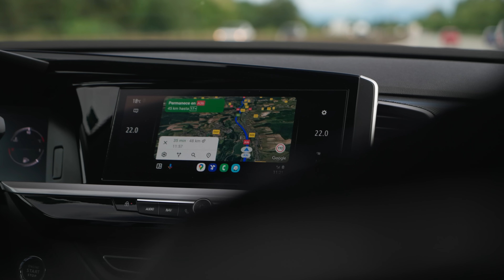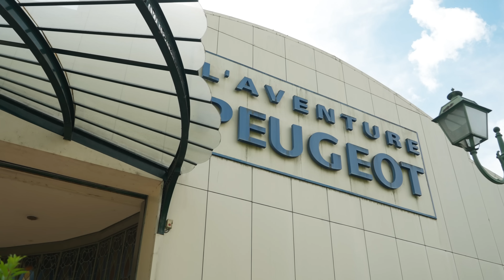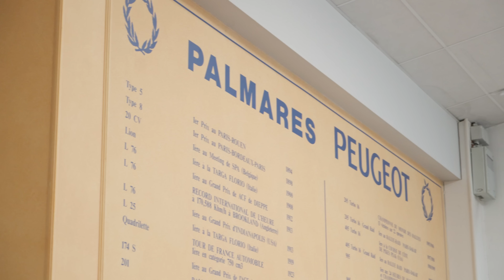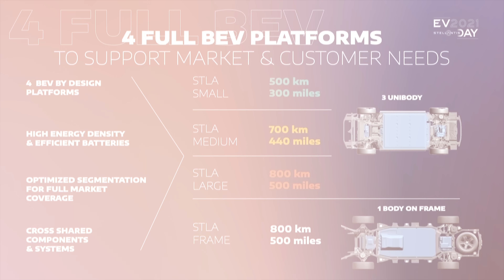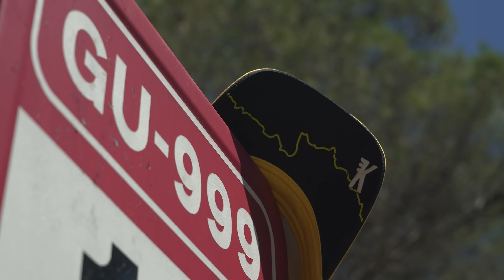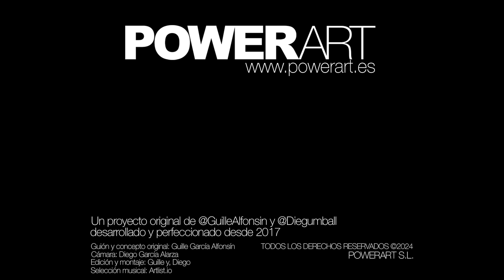Clases de anatomía e historia: STLA Medium (Peugeot 3008) y un breve repaso a la historia de Peugeot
Nos invitó Peugeot a filmar el chasis de la plataforma STLA Medium que Stellantis ha estrenado en el Peugeot 3008. Una oportunidad única para contaros decisiones técnicas tomadas sobre un chasis desnudo y charlar un ratito con el responsable de ingeniería de la plataforma Hervé Scheiddeger, que amablemente aguantó mis indiscretas preguntas.

Y como esto lo filmamos en Sochaux, la cuna de Peugeot, pudimos aprovechar la oportunidad para pasear por el Museo de la firma y, ya que estábamos, meteros una introducción de la historia de la marca apoyándonos en los coches expuestos, con lo que nos ha quedado un peculiar reportaje mixto de historia, ingeniería y entrevista. Una "Powerartada" más de las nuestras, vamos...

0:00 Introducción
1:07 Historia de Peugeot en el museo
8:03 Anatomía de STLA Medium
25:41 Entrevista con Hervé
40:21 Cierre